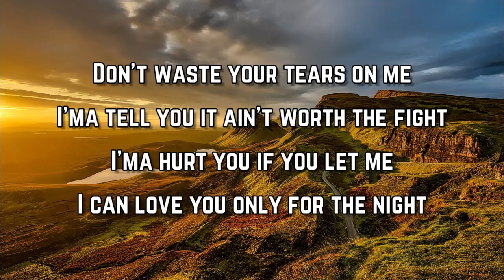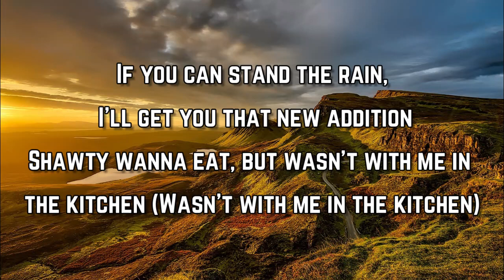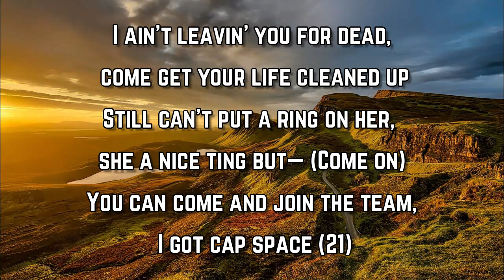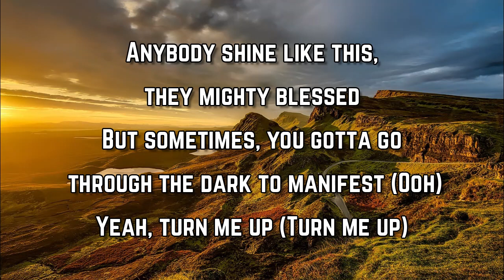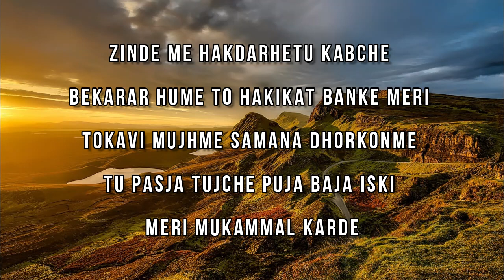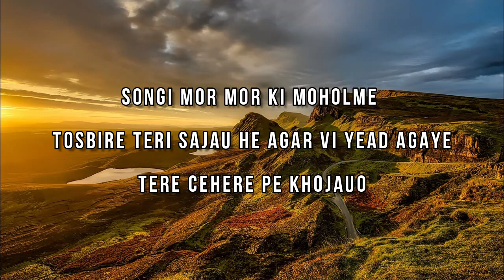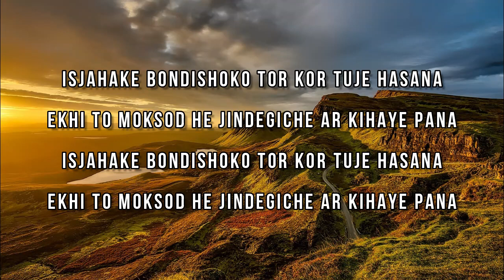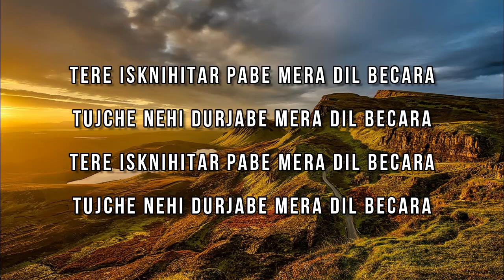Diddy, The Weeknd & French Montana - Another One Of Me (Lyrics)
Another One Of Me
The Love Album: Off The Grid

Another One Of Me Lyrics:

Don't waste your tears on me
I'ma tell you it ain't worth the fight
I'ma hurt you if you let me
I can love you only for the night
I can love you for the night, baby
Baby, I could play your role-play
I can tell that you're the only one
And I'ma promise that you feel pain
You ain't gon' get pain from no one else, yeah
Get it from no one else

[Chorus: The Weeknd & French Montana]
Oh, oh, oh, oh, oh-oh
Another one of me won't come around again
Another one of me won't come around again (Montana)

Coke boy floodin' the streets, feedin' the fam' (Woo)
Speedin' the Lamb', pray to the east, feet in the sand (Ayy)
Make your mouth piece obese like Della Reese
Puttin' squares in the garden, holdin' court in the streets (Ah)
I gotta go to heaven, I had a hell of a life
Fightin' my bitch, married the game, made it my wife (Haan)
Abu Dhabi, Vecerans and Bugattis
Chopper under the dasher, blend with the Emirates (Baow, baow-baow-baow)
Coi Leray in L.A., no more parties (No more parties)
Too $hort from the Bay, got the E and the .40 (Baow-baow-baow)
There's a cause and effect to every action
Hold you down, never slip up, like Derif Jackson (Woo)
If you can stand the rain, I'll get you that new addition
Shawty wanna eat, but wasn't with me in the kitchen (Wasn't with me in the kitchen)
Gotta sign a NDA to get next to me (Uh)
I can turn a whole brick to a NFT (Woo)

WY@
Brent Faiyaz
8am in Charlotte
Drake
Tough Love
Diddy

[Chorus: The Weeknd & Diddy]
Another one of me won't come around again (Talk to 'em)

[Verse 3: 21 Savage & Diddy]
One-night stand 'cause I'm toxic (21)
We don't go on dates, I'm tryna duck the paparazzi (Facts)
Pull it out and put it in her face like it's hibachi (Ah)
You know I'm a dog, you probably better off without me (Come on)
Diamonds on my body, I'm a hockey puck (On God)
Lil' mama been around the hood like the ice cream truck (On God)
I ain't leavin' you for dead, come get your life cleaned up
Still can't put a ring on her, she a nice ting but— (Come on)
You can come and join the team, I got cap space (21)
Whole pointers on the bezel, call it, "Fat face" (21)
A-Rod, I'm ballin', but I'm loyal, never leave the base (Never)
You can call me anythin' you want but just don't call me, "Bae" (On God)
Put her to the test and she was here to stay (21)
Fall asleep on FaceTime when I'm away (21)
She addicted to the game, and she know I play
If you tryna find another me, then you gon' have to pray

Oh, oh, oh, oh, oh-oh, baby
Another one of me won't come around again (Uh)
Another one of me won't come around again (Ayo, check this out)
Ooh-ooh

[Verse 4: Diddy]
All I am is a man with ambition to be the best (Ooh-ooh)
When I failed, it just gave me the vision to see the rest (Ooh-ooh, ooh-ooh)
Wasn't even ready when God gave me the test
So I pray you find love in the pieces of me that's left (Ooh-ooh, ooh-ooh)
Yeah, I pray you find love in the pieces of me that's left (Ooh-ooh)
Feel it in your soul, it separates from your flesh (Ooh)
The nights that I cried alone, they taught me best (Ooh)
Anybody shine like this, they mighty blessed
But sometimes, you gotta go through the dark to manifest (Ooh)
Yeah, turn me up (Turn me up)
Yo, sometimes, you gotta through the dark to manifest (Ooh)
Sometimes, you gotta smile through the agony and the stress
My feet ain't been on the ground, I'm flyin' and landin' jets (Yeah, yeah, yeah)
The world'll never get another me
But I ain't did shit if God ain't impressed

[Outro: Diddy]
I keep talkin' to Him